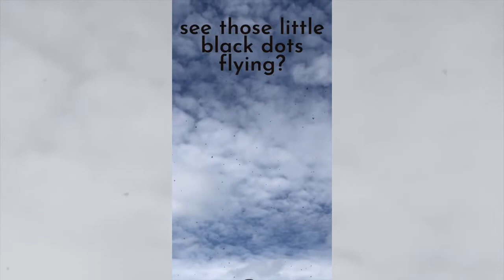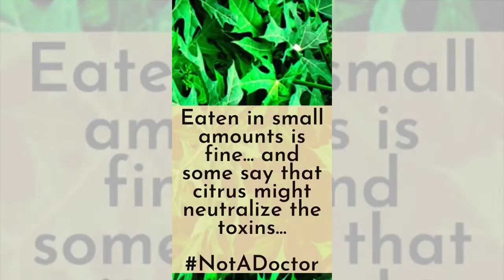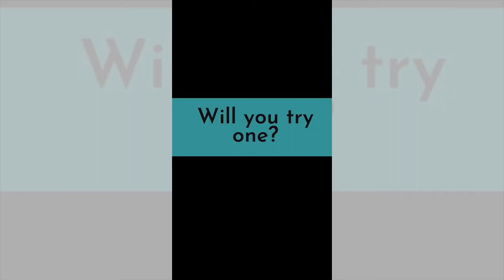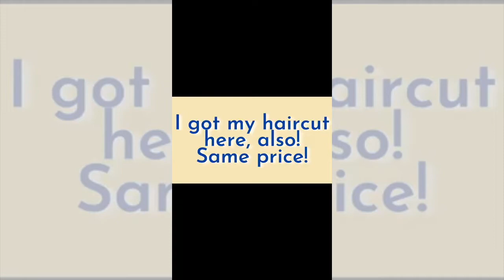Merida Mexico Life (shorts compilation)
Compilation of my most popular Merida Mexico shorts!
Locust Invasion
How to eat Chaya
What is a Caimito?
Humanimals
Maquech Beetles - Merida is weird
$3.50 Haircuts
How to wrap a Mayan hammock
Meal Prepping in Merida, Mexico!